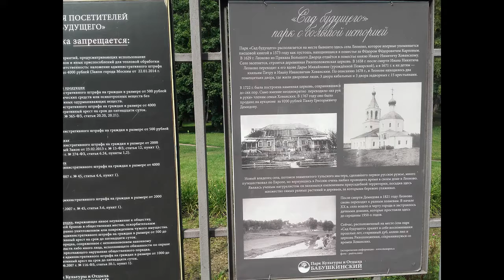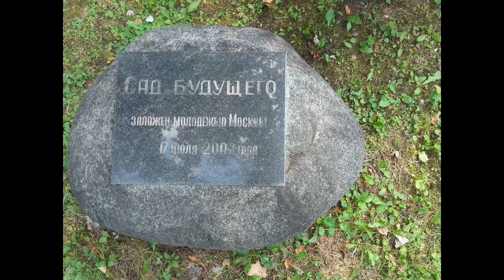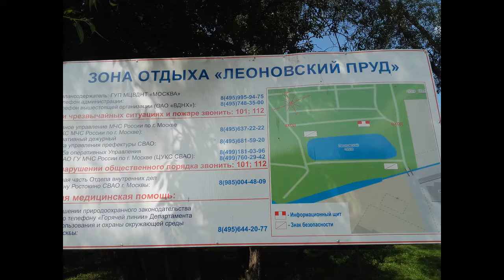Леоново Сад будущего 2017